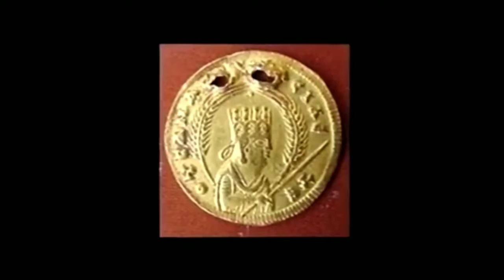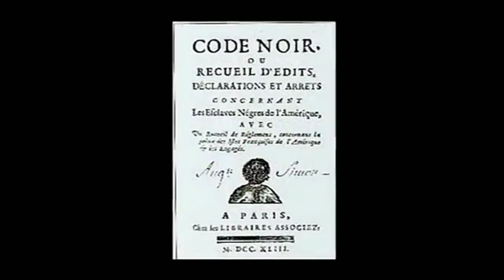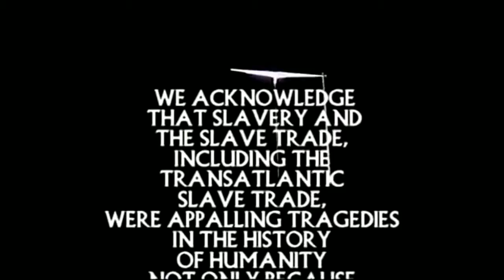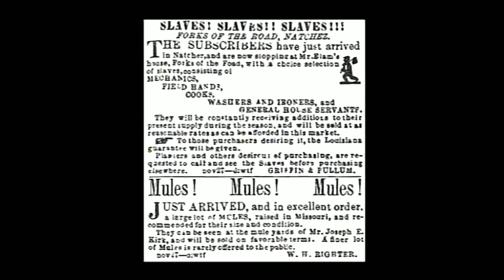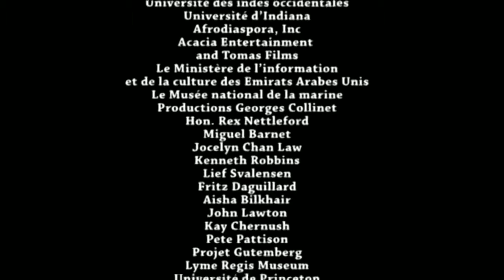Histoire de comore